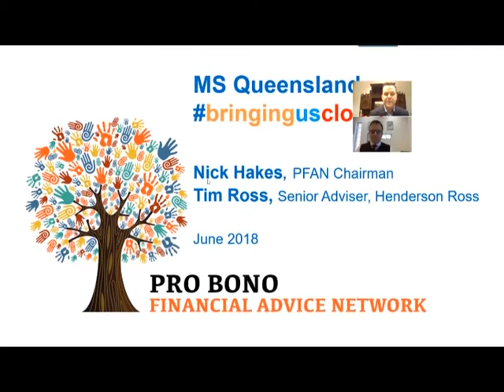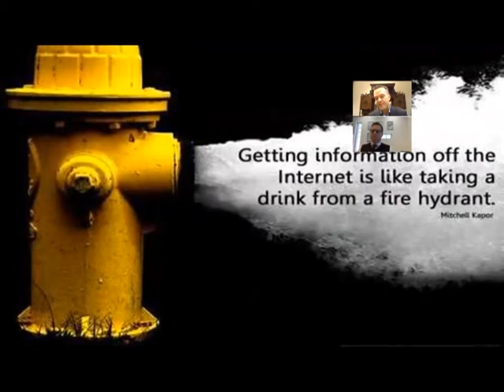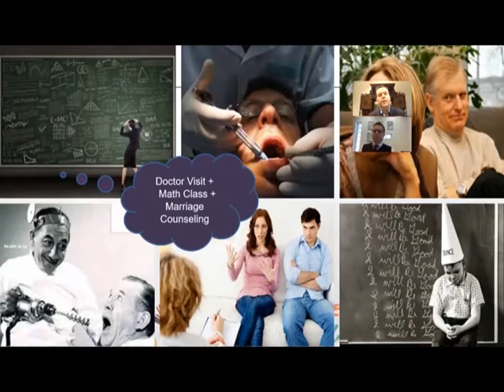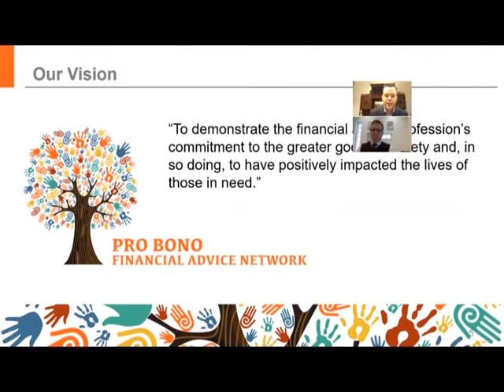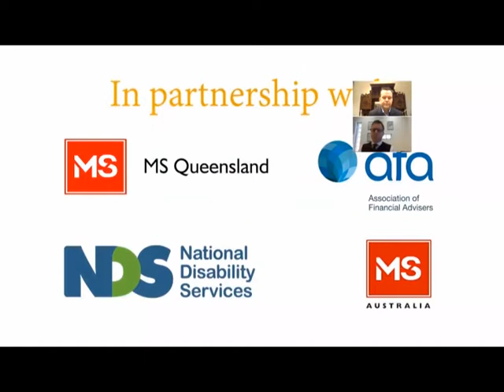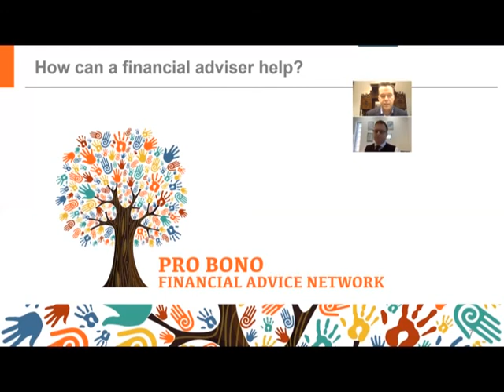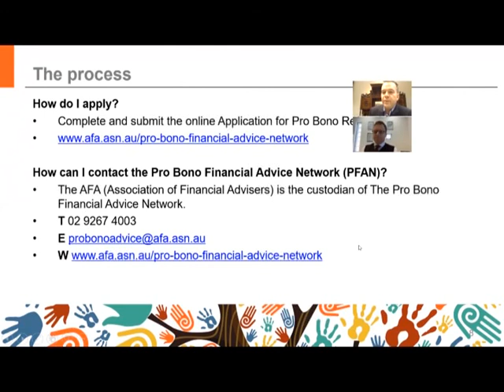Bringinguscloser Pro Bono Financial Advice Network Webinar with MS Qld